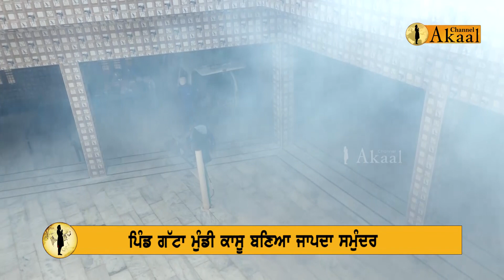When Floods Strike: Punjab Village Transformed into an Ocean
Welcome to the new Akal channel! We are dedicated to providing you with impartial news and insightful analysis on topics that impact the Sikh community and Panthak journalism. Our team comprises experienced journalists and experts who are deeply committed to upholding the highest standards of journalistic ethics and integrity.

At Akal, we firmly believe in the transformative power of independent media to foster transparency, accountability, and social justice. Our channel aims to be a reliable source of information, offering you comprehensive coverage of the issues that matter to the Sikh community and beyond.

We are grateful for the support we have received, especially in light of the challenges we faced when our main YouTube and Facebook pages were banned in India.  This new channel represents a fresh start for us, and we are determined to continue our mission of promoting Panthak journalism.

By subscribing to our channel, you will not only stay informed about the latest videos we release but also gain access to exclusive content that delves deeper into the subjects we cover. We encourage you to join us on this journey, as we work together to amplify the voices that deserve to be heard and advocate for the principles of Panthak journalism.

Thank you for your support, and we look forward to having you as part of our community.